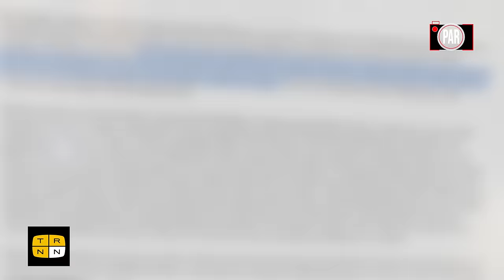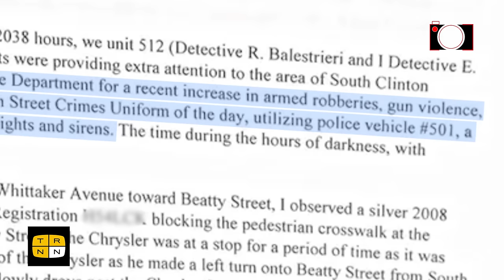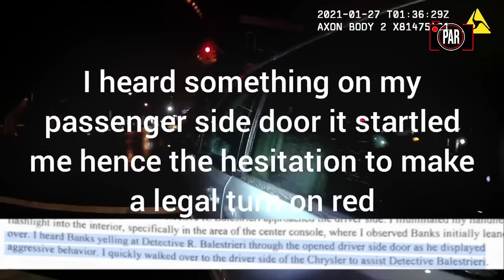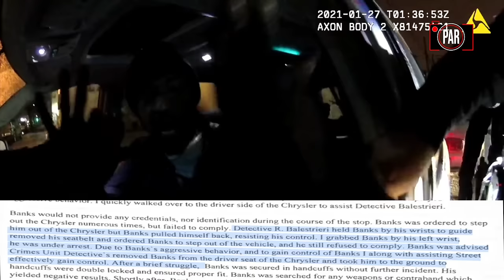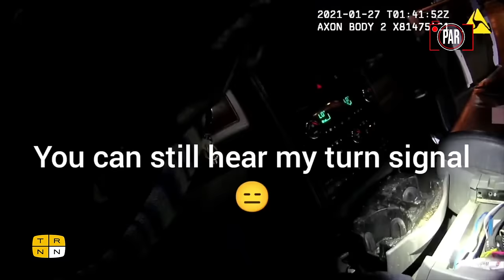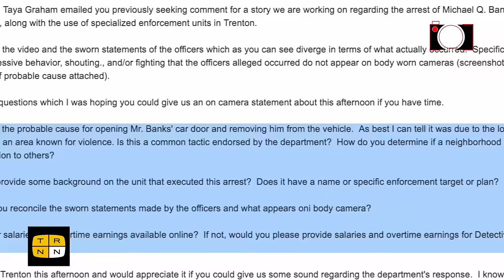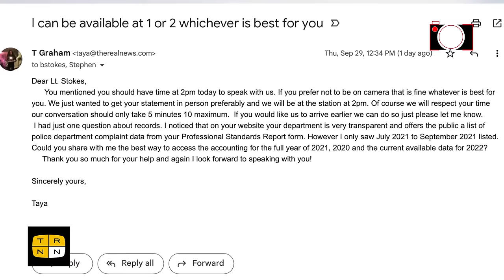Body camera caught cops lying, this is what happened when we asked police to explain | PAR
Michael Q. Banks was in his car one evening when a specialized crime unit of Trenton police suddenly pulled him from his vehicle and slammed him on the pavement, breaking his nose. When PAR traveled to Trenton to investigate further, what we found was an example of why law enforcement across the country continues to struggle with mistrust among local communities.
Please join journalists Taya Graham and Stephen Janis for this important episode of the Police Accountability Report!
Studio: Stephen Janis
Post-Production: Stephen Janis, Adam Coley